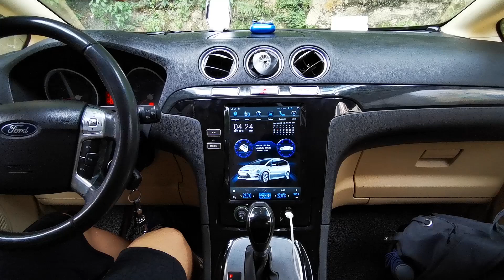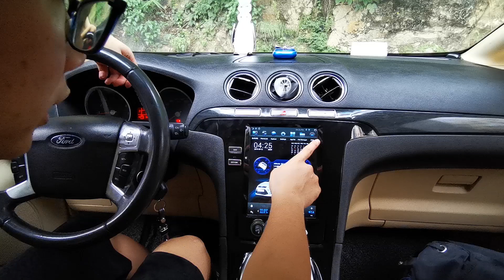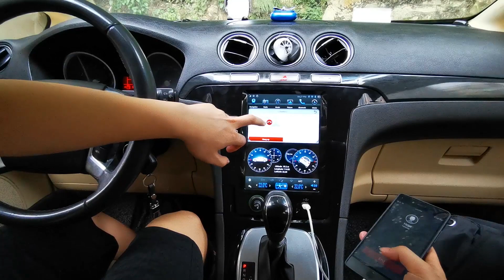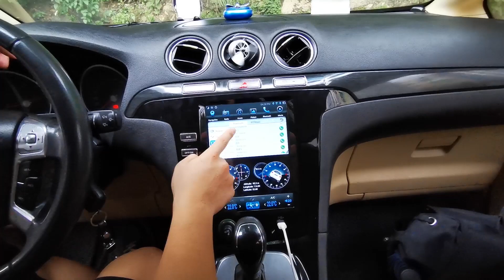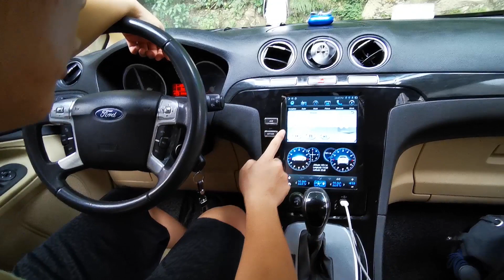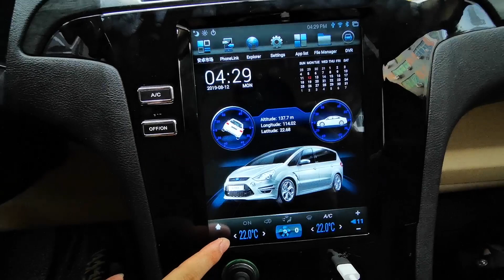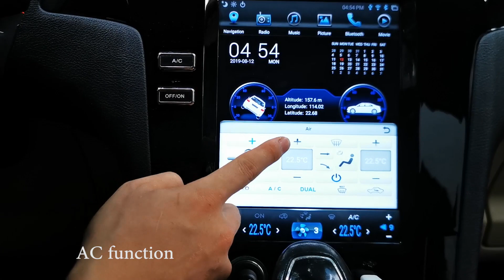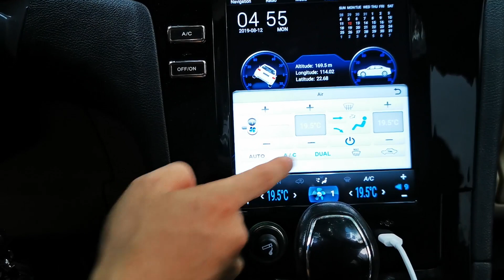Android 8.1 PX6 vertical screen autoradio head unit for 2007 to 2015 ford s-max/galaxy car gps navi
The latest system is Andriod 8.1 4G RAM 32/64 ROM,Built-in Gyro，video output, 7850 amplifier, carplay, Bluetooth 5.0, AHD reversing input，Android auto
✅Six Core Platform
✅Android 8.1
✅4GB RAM
✅Bluetooth 5.0
✅Navigation Split-Screen Display
✅Built-in CarPlay Function
✅AHD Signal output
✅Android auto
✅Support 4K HD Video Playing...etc
For 2007 to 2015 ford s-max/Galaxy